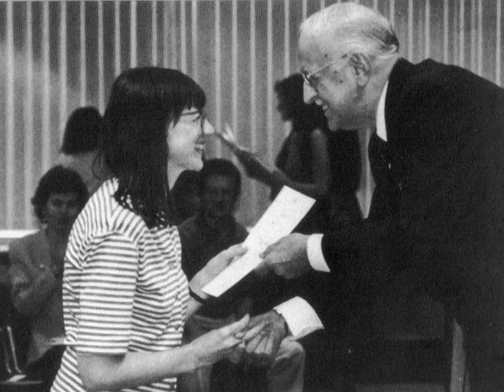(Version 2) RISSHO ANKOKU RON (Lecture 3 of 7, Part 1 of 2)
26/9/1985.
RISSHO ANKOKU RON = On securing the peace of the land through the propagation of True Buddhism.
This second Lecture-Series was delivered between 2/7/1985 to early 1986.
Two Lecture-Series by Mr Causton on the Rissho Ankoku Ron:
STRUCTURE of this gosho: via “Question and Answer”: 10 questions and 9 answers, covering 3 different subjects: state of japan; reasons for this situation; on solution of the problem.
FINAL WILL: Before Nichiren Daishonin died he gave lectures about the Rissho Ankoku Ron (‘On Establishing the Correct Teaching for the Peace of the Land’), one of the first treatises he ever wrote. Submitted to the Kamakura government, it discussed the causes of some of the major social problems of the day, including the threat of foreign invasion, drought and internal strife. He pointed out the misconceptions of other Buddhist schools and urged the authorities to adopt the principles of the Lotus Sutra as a response to these great social problems. Nichiren Daishonin’s lifetime teachings began and ended with this seminal treatise for the sake of peace (‘The Quotable Nichiren’ p. 157)